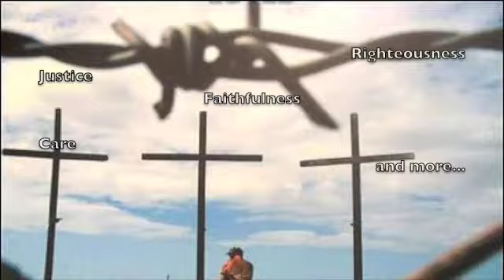#10 (end) Reformation in Pentecostal Movement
Evaluation, Awakening & Reforming the 21 century Pentecostal movement